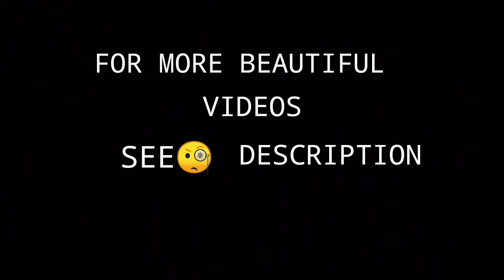Draw Design For Painting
Hello friends

Today you can learn how to draw pattern for Painting in easy way

ALLAH HAFIZ 🙏❤️😇

Location : India 🌏